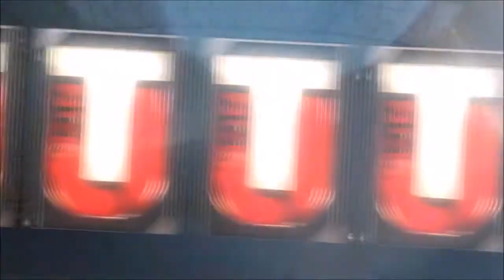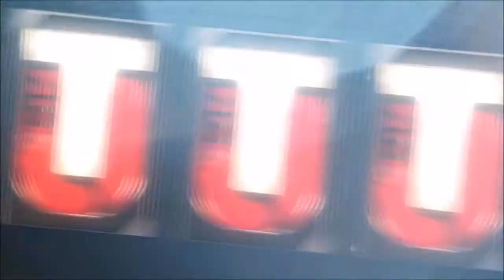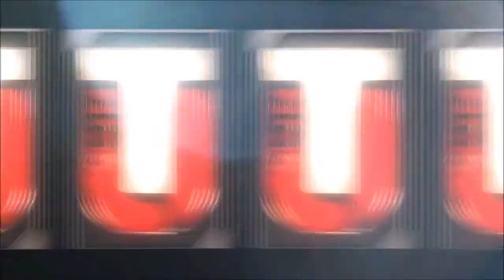madden 17 launch bundle pack opening - another fire pull??? new jerseys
madden 17 launch bundle pack opening - another fire pull???